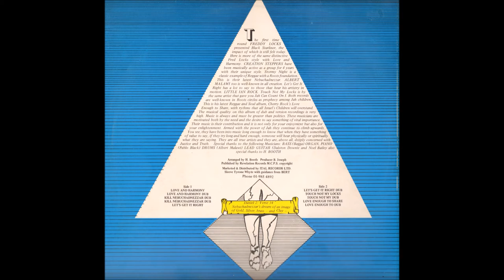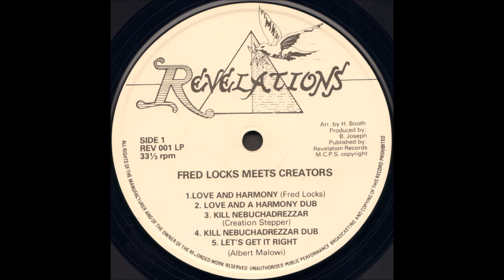Fred Locks And The Steppers - Nebuchadnezzar King Of Babylon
A1  Fred Locks - Love And Harmony
A2  Fred Locks - Love And Harmony Dub
A3  The Creation Steppers - Kill Nebuchadnezzar
A4  The Creation Steppers - Kill Nebuchadnezzar Dub
A5  Albert Malawi - Let's Get It Right

B1  Albert Malawi - Let's Get It Right Dub
B2  Little Roy - Touch Not My Locks
B3  Little Roy - Touch Not My Locks Dub
B4  Cherry Rock - Love Enough To Share
B5  Cherry Rock - Love Enough To Dub

Revelations
1978